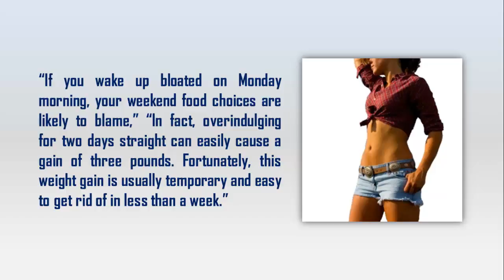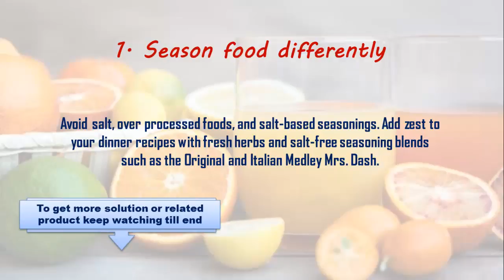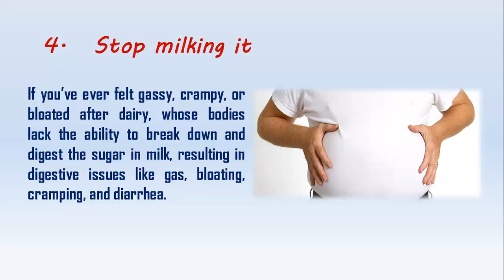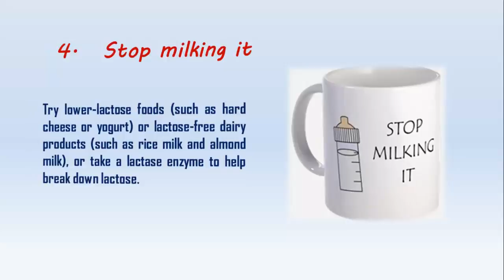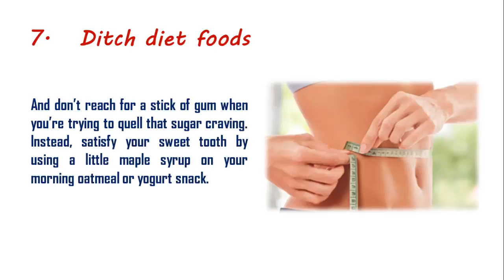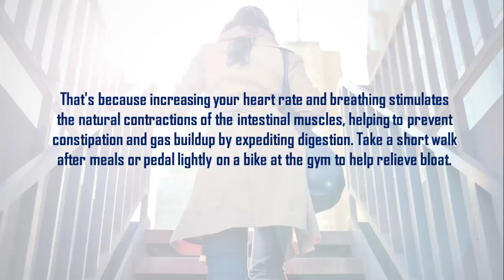HOW TO GET A FLAT STOMACH IN A WEEK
Delicious Easy-To-Make Smoothies
For Weight Loss And Incredible Health!

Need another reason to hate Mondays? Tight post weekend waistbands. Unless you spent the past 2 days living like a monk, the cocktails, movie snacks, and dinners out can all add up to one thing: belly bloat?
“If you wake up bloated on Monday morning, your weekend food choices are likely to blame,” “In fact, overindulging for two days straight can easily cause a gain of three pounds. Fortunately, this weight gain is usually temporary and easy to get rid of in less than a week.”
Feel flat again by Friday with these 9 easy tips:
1. Season food differently
You may be attracted to your saltshaker, but water is too. When you take in higher-than-usual amounts of the salty stuff, you’ll temporarily retain more fluid, contributing to that sluggish feeling, a puffy appearance, and extra water weight.
Avoid salt, over processed foods, and salt-based seasonings. Add zest to your dinner recipes with fresh herbs and salt-free seasoning blends such as the Original and Italian Medley Mrs. Dash.
2. Trim down carbs
Stay away from heavy carbs such as bagels and pasta. When you decrease the carbs in your diet, you temporarily train your body to access stored carbohydrates called glycogen and burn them off, while also eliminating excess stored fluids.
Trim back on your daily carbs by having eggs for breakfast, making your sandwich open-faced with only one slice of bread, and packing protein-rich snacks such as turkey slices, low-fat string cheese, seeds, and nuts.
3. Switch your starch
If your belly bulges after a high-carb meal like pasta, complex carbohydrate-rich foods may be the cause of your bloat. Most starches, including potatoes, corn, pasta, and wheat, produce gas as they are broken down in the large intestine.
Rice is the only starch that doesn’t cause gas, so have a ½-cup serving of brown rice (which has more fiber) if you want carbs with dinners.
4. Stop milking it
If you’ve ever felt gassy, crampy, or bloated after dairy, whose bodies lack the ability to break down and digest the sugar in milk, resulting in digestive issues like gas, bloating, cramping, and diarrhea.
Try lower-lactose foods (such as hard cheese or yogurt) or lactose-free dairy products (such as rice milk and almond milk), or take a lactase enzyme to help break down lactose.
5. Make these fruit swaps
You eat fruits that are kinder on your belly. Berries, grapes, and citrus contain a near-equal ratio of the sugars fructose and glucose, making them easier to digest than fruits with more fructose, such as honeydew, apples, and pears.
You can also eat canned fruits in natural juice or small portions of dried fruit, such as raisins and dried plums.
6. Hold the hot sauce
If you love four-alarm food, lay off the Tabasco, barbecue sauce, and garlic for a few days while de-bloating. Spicy foods stimulate the release of stomach acid, causing irritation.
Give dishes a flavor boost with in-season fresh or dried herbs such as dill, basil, mint, sage, tarragon, and rosemary. You can also use curry powder or lemon or lime juice—all perfect with fish or chicken.
Also, steer clear of black pepper, nutmeg, cloves, chili powder, onions, mustard, horseradish, and acidic foods such as catsup, tomato sauce, and vinegar.